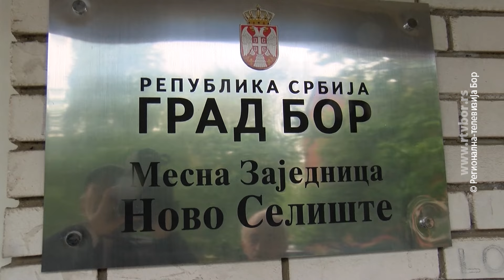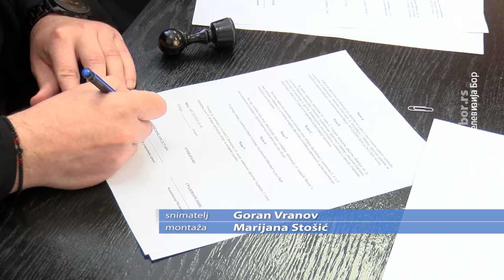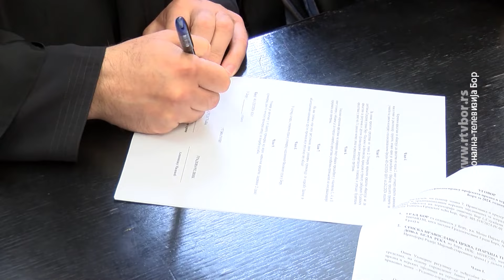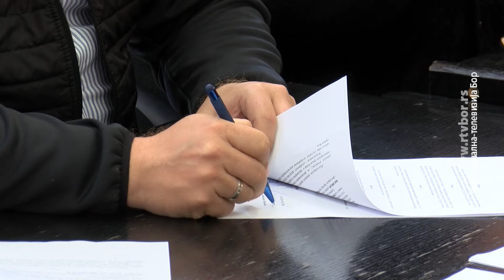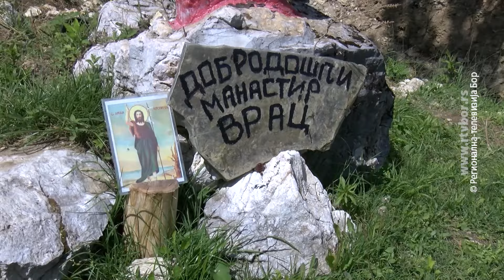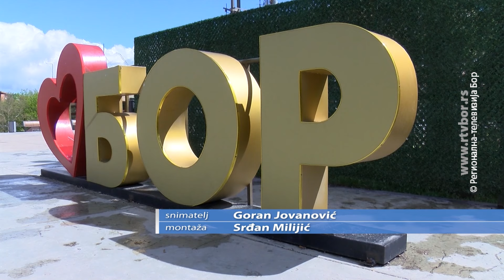INFO 7: Nedelja za nama, 28. april 2024. (RTV Bor)